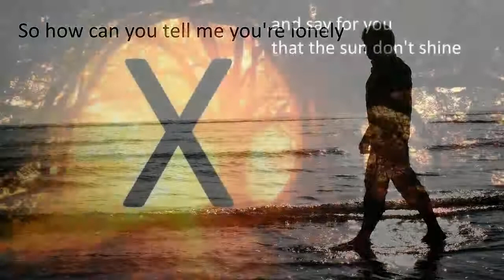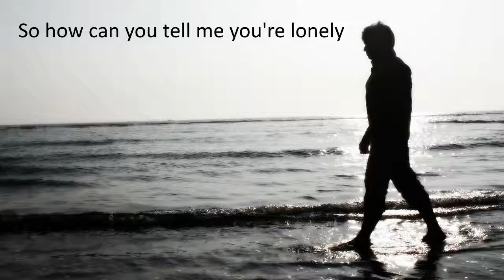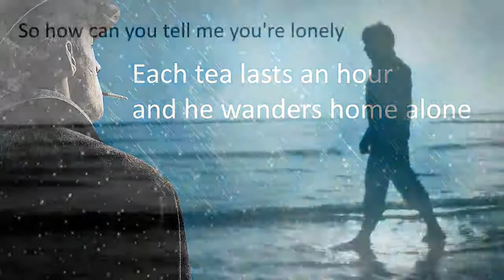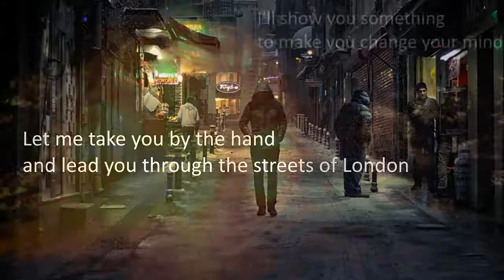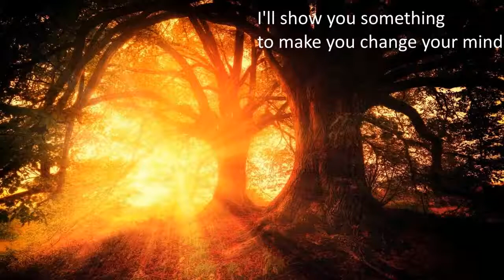streets of London all S-T-6